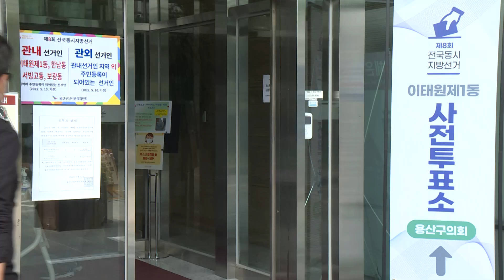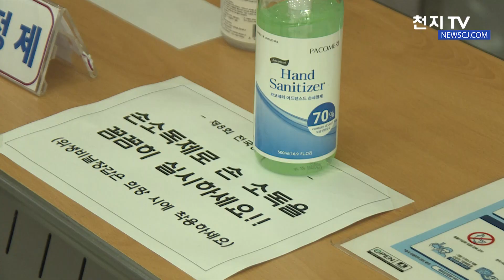지방선거 사전투표… 확진자는 내일 저녁 가능 [천지TV]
[천지일보·천지TV=김영철 기자] 6·1 지방선거 사전투표가 오늘부터 시작됐습니다.

사전투표는 내일까지 이틀간 진행되며 전국 3천5백여 곳에 마련된 사전투표소에서 투표할 수 있습니다.

사전투표에 참여하려는 유권자들은 별도의 신고 없이 신분증만 있으면 사전투표를 할 수 있습니다.

이번 선거에선 투표용지가 시도지사와 교육감을 포함해 모두 7장인데요.

국회의원 보궐선거가 함께 실시되는 곳은 8장이 되는 등 투표용지 수는 지역마다 조금씩 다를 수 있습니다.

(인터뷰: 이선택 | 서울 용산구)
“시내에 볼일이 있어서 마치고 집에 가는 길에 투표하게 되었습니다. (사전투표 날인걸) 알고 있었고요. 어차피 오늘 강의 들으러 갔다 오는 길에 참여하게 되었습니다. 대통령 뽑는 것 못지않게 지역 일꾼을 뽑는 게 나라 살림을 맡기는 일이니까 반드시 참여해서 지역 살림이 잘 돌아갈 수 있도록 한 표를 행사했으면 좋겠습니다.”

(인터뷰: 김초은 | 서울 용산구)
“금요일, 토요일 사전투표라서 왔어요. 저는 지금 임신 중이라서 아기 낳으러 가야 돼서, 본투표 날. 지역 살림 위해서 저희 중요한 일꾼 뽑는 거니까 꼭 투표 참여해주시면 좋겠습니다.”

코로나19 확진자도 사전투표에 참여할 수 있는데요.

확진자의 경우 내일 저녁 6시 반부터 저녁 8시까지 정해진 시간에만 투표할 수 있습니다.

지난 대선에서 바구니 투표로 논란이 됐던 확진자용 임시 기표소는 운영하지 않습니다.

확진자들은 일반 유권자들이 퇴장하면 안으로 들어가 같은 기표소에서 투표하게 됩니다.

지방선거 당일 투표하기 어려우시다면 사전투표로 소중한 한 표 꼭 행사하시길 바랍니다.

(취재/편집: 김영철 기자)